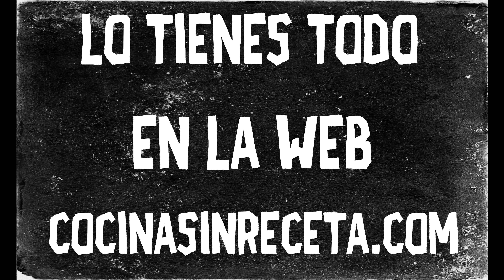Nametake: cómo cocinar enoki en un plis y usarlo para varios platos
Las setas enoki son super bonitas, cuquis, adorables y RICONUDAS.
Te enseñamos qué hacer con ellas: comprarlas, guardarlas, cocinarlas, comerlas y todo eso.
Echa un vistazo al post porque ahí tienes también la receta completa y comentarios: